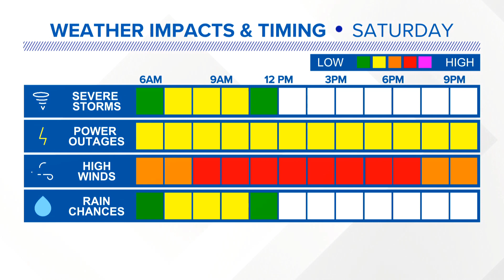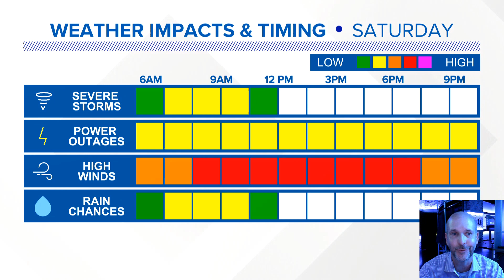Friday night wx vlog 3/31/2023: Windy Saturday all day with just morning storms.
Friday night wx vlog 3/31/2023: Windy Saturday all day with just morning storms. The rain and storms clear by noon time but the winds get higher as the day goes on even as the skies clear.